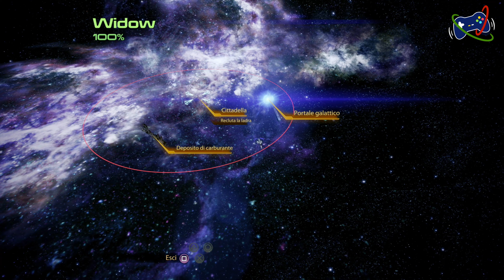Mass Effect 2 - Legendary Edition Ep.8: La Ladra - Walkthrough Gameplay No Commentary ITA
Mass Effect 2 - Legendary Edition, Parte 8
La Ladra

Registrato su PS5
4k 60FPS